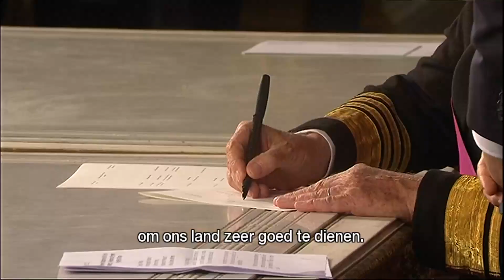Toespraak van Zijne Majesteit koning Filip op 20 juli 2023 nav de Nationale Feestdag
Toespraak van Zijne Majesteit de Koning ter gelegenheid van de Nationale Feestdag 21 juli 2023